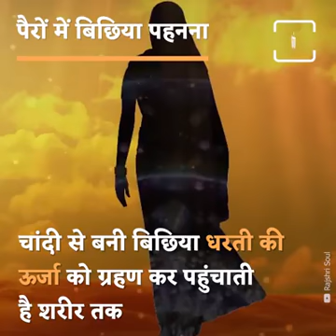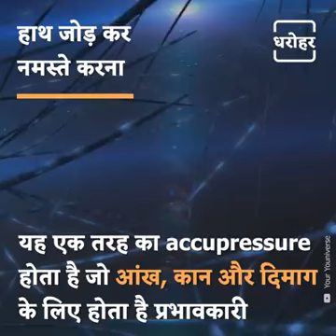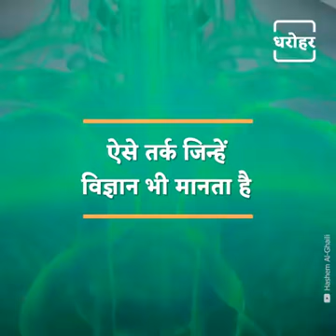AAPKI SANSKRITI AAPKI PAHACHAN🙏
🇮🇳 BHARAT JAISI DHAROHAR KAHIN NAHI 🙏🙏NEVER FORGET IT